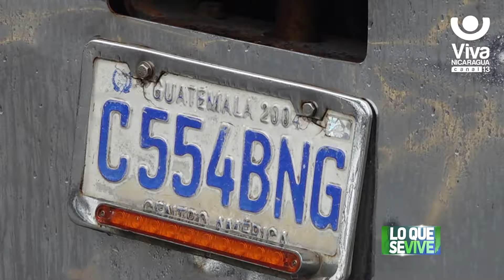Cuatro detenidos con media tonelada de cocaína en Malpaisillo